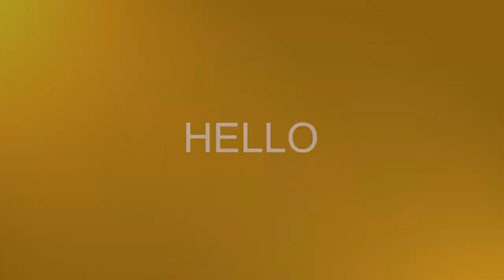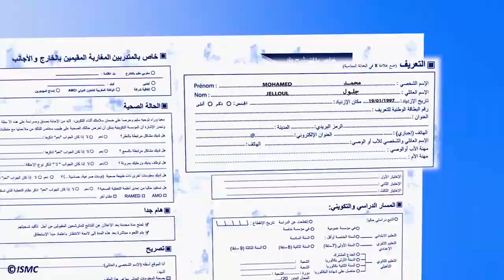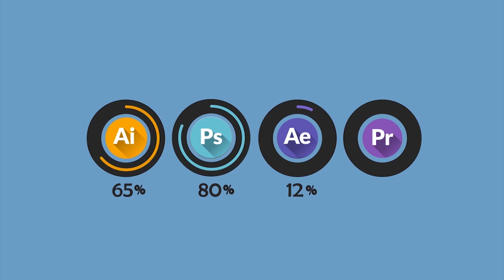Showreel 2021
Mes travaux motion design - Montage vidéo - VFX / entre 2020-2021